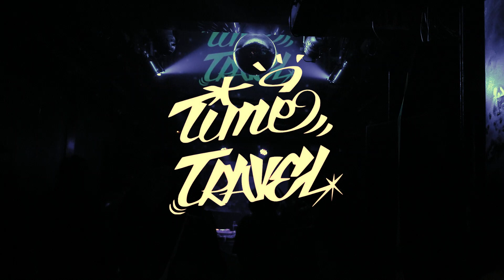TIMETRAVEL×BLACKBONDS DANCE SESSION TRAILER 16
TIMETRAVEL
BLACKBONDS DANCE SESSION TRAILER 15

NEXT
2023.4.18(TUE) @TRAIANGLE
23:00~5:00

MOVIE by BB FILM

PRESENTS by BLACK BONDS
UNDERGROUND STREET CULTURE BRAND

Cherish Street Culture
Stay Street & Keep Playing
Blow up your mind